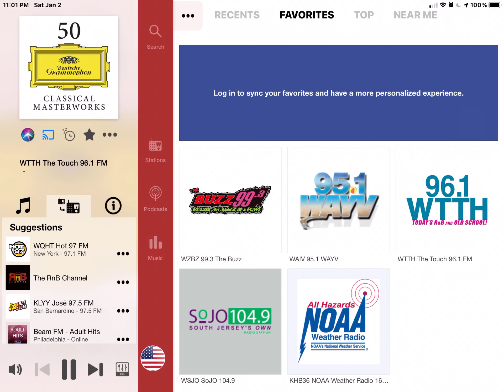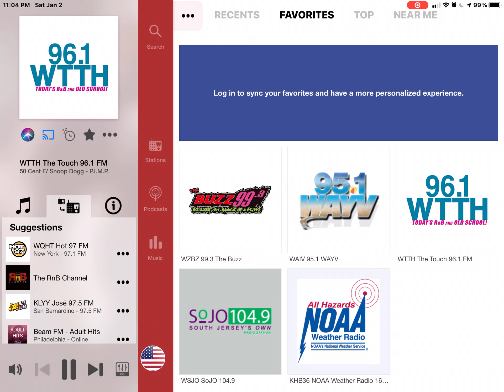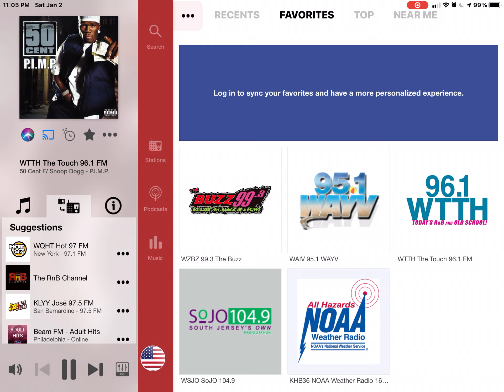Listening To 96.1 WTTH The Touch (Part 42)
Song is P.I.M.P. (Snoop Dogg Remix) by 50 Cent featuring Snoop Dogg & G-Unit in 2003.